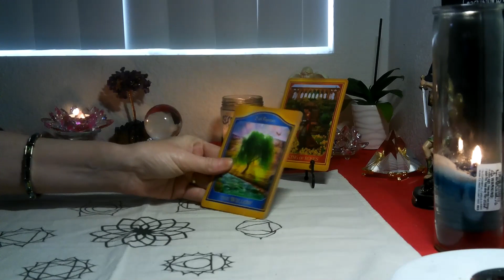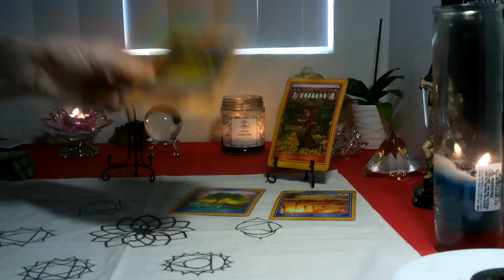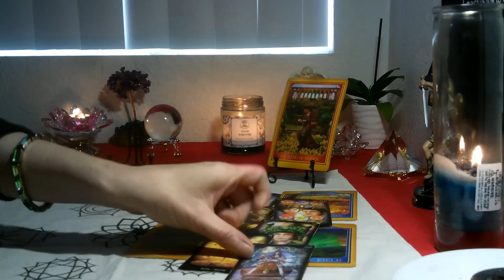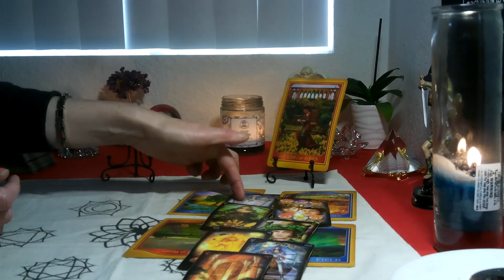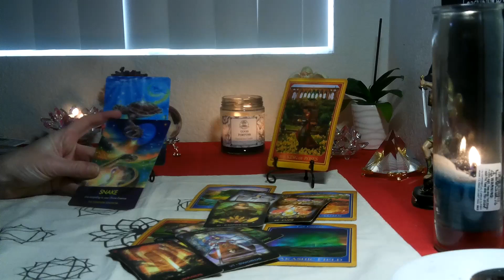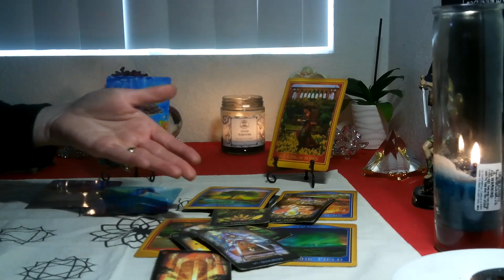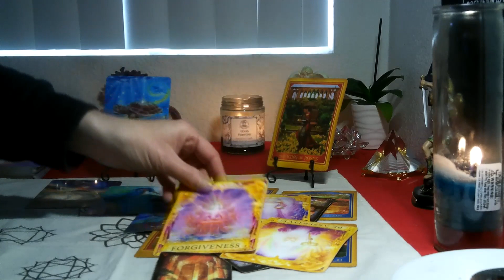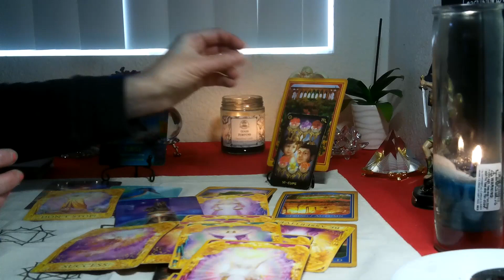PISCES /ARIES CUSP -JANUARY 2022 (AKASHIC TAROT) LOVE WILL BE BLOSSOMING IN THE SPRING BEAUTIFUL!!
This reading is for Early Spring thru Early Summer. Giving you a heads up on what is waiting ahead for you. Love and Light !

*3 card spread reading for $15  FOR  1 question ..